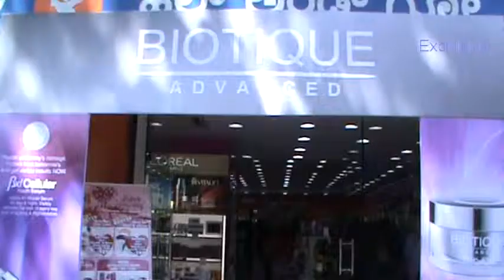Biotique in association with Health & Glow introduces “Biotique Advanced”